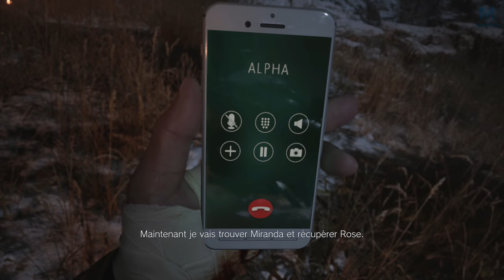RESIDENT EVIL 8 : La Mort | Episode 22 | PS5 4K60